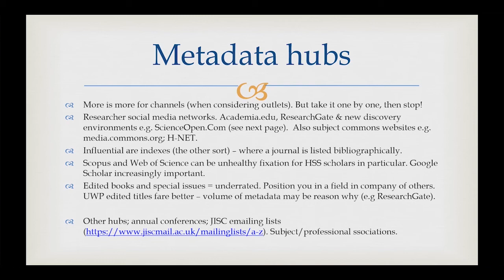Metadata Hubs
This video explores some different channels for disseminating your research and draws attention to some useful metadata hubs.
(This is one of six clips lifted from a workshop delivered last year by the University of Westminster Press)